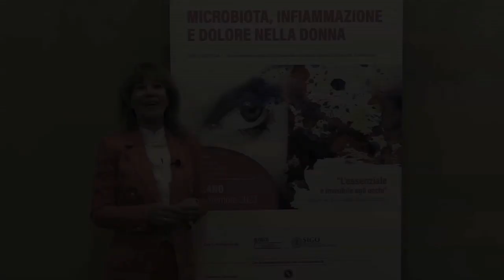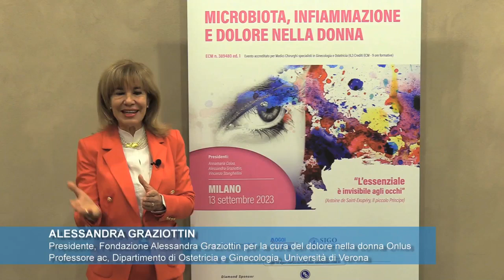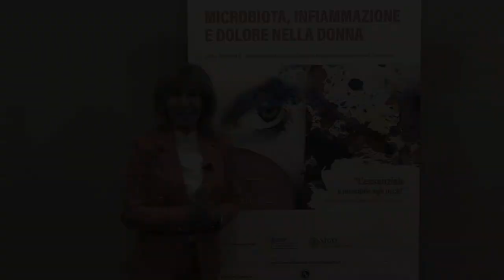Genetica ed epigenetica: i possibili esiti della policistosi ovarica nel corso della vita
La sindrome dell'ovaio policistico ha un'importante base genetica, ma gli stili di vita possono modulare la penetranza e l'espressività dei geni. Un video di Alessandra Graziottin.

Video realizzato in occasione del Corso ECM su “Microbiota, infiammazione e dolore nella donna”, organizzato dalla Fondazione Alessandra Graziottin per la cura del dolore nella donna Onlus, Milano, 13 settembre 2023